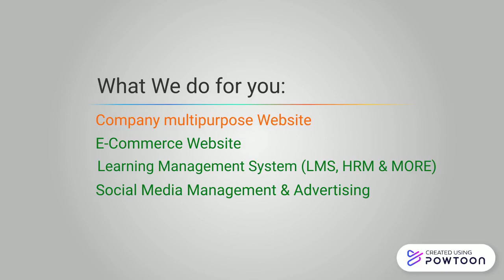Creative Ads & Web Services